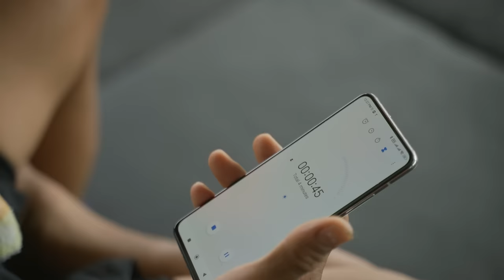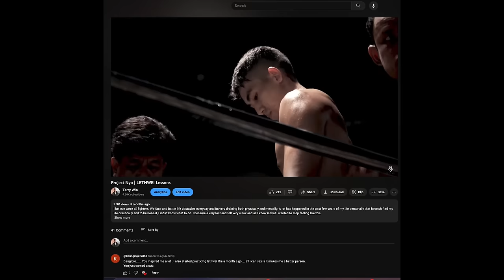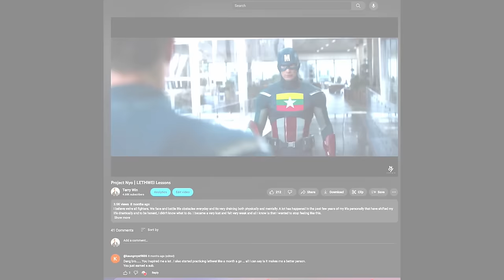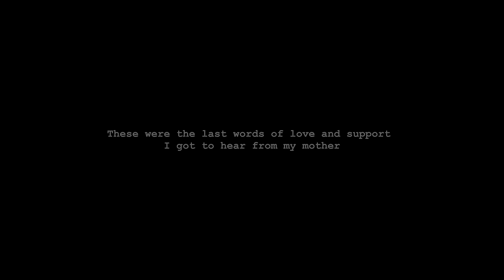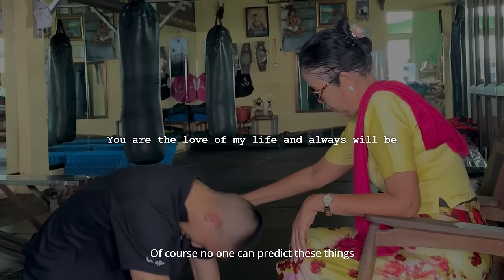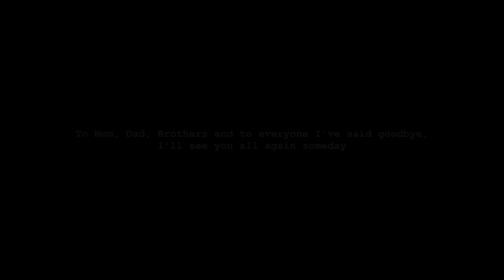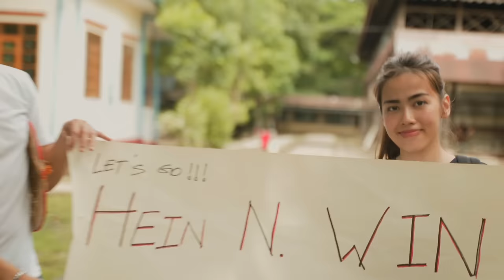Project Nyo 2 | Embracing Losses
This film is about embracing losses, suffering, and pain.
Learning how to use your inner strength.
About how powerful your mind can be.
I hope this story helps anyone facing hardships in life.

Written/ Directed/ Edited: Nyo
Produced: Alchemy Influence
New York Fight Promotion: AFL
Lethwei Gym: Lone Chaw
Strength & Conditioning Coach: TT performance
New York Muay Thai Gym: Hinds Combat Sports

I am a 25-year-old man trying to find his way towards life. I hope my stories help their own way to yours!